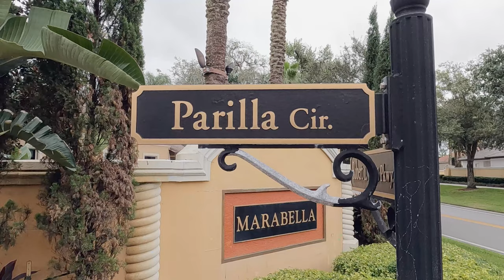Home FOR SALE in Trinity Florida!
Luxury. Polished. Private. Marabella at Champions Club in Trinity, Florida.  Offering beautiful tree lined streets in a private gated community with an amazing clubhouse and just down the street from Fox Hollow Golf Club and restaurant.

This particular home sits on a corner lot with lush landscaping and is just over a 1/4 acre.  With beautiful natural light, tasteful decor, raised ceilings and a tranquil, comfortable space.  You have three wings in this home along with a game room and theatre room.  A private master suite (split floor plan), two guest rooms with full bath separating the rooms and the fourth bedroom with private bath and direct pool access.  This home revolves around entertaining inside and out and will suite most family dynamics.  You'll enjoy the core floor plan offering formal dining, cozy living area, perfect sized family room with fireplace, kitchen that was designed for a chef & entertaining, three large pocket sliding doors leading to the outdoor living and pool area.  This home has been very well maintained by its current owners and has pretty much everything you could want in a home.

The details every homeowner wants to know? hand scraped wood engineered floors throughout, plantation shutters, custom crown moulding throughout, coffered ceilings, HVAC 2016, water heater 2013, HOA $743 Quaterly, Amenities of the coveted Champions Club: gated and private country club with fitness center, party/entertainment area, massage rooms, pool & heated spa, and more.